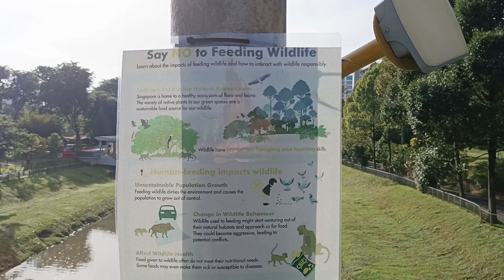新加坡的"非旅游区"_郊区_野生動物_ City In Nature_ Monkeys/Long-tailed Macaques & Otters_17dec2022 Singapore 8.38am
0:02 .. Long-tailed Macaque.
7:00 .. nomadic smooth-coated otters approaching.